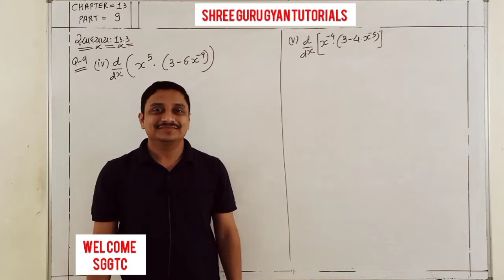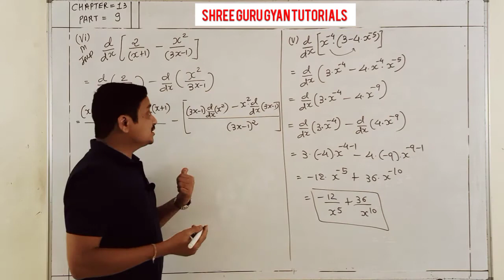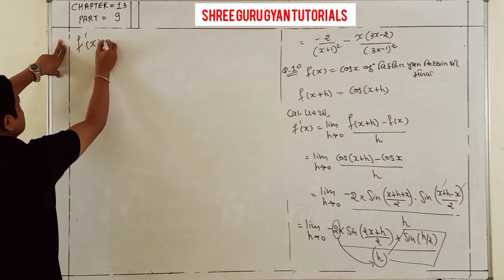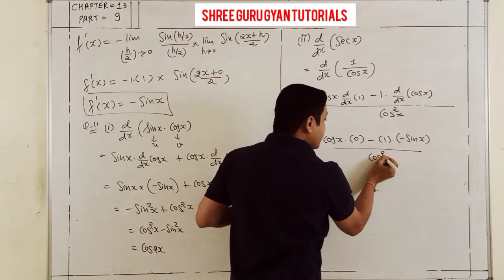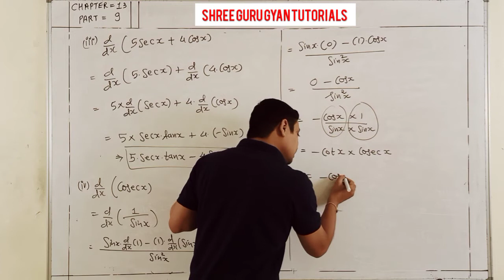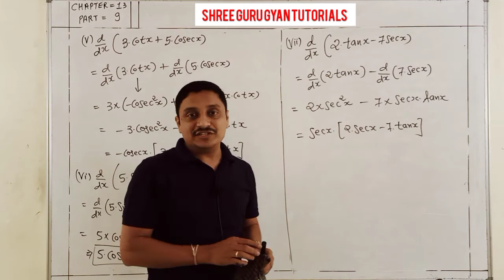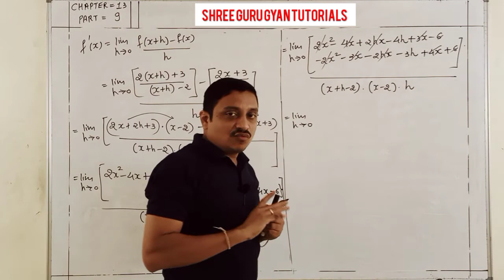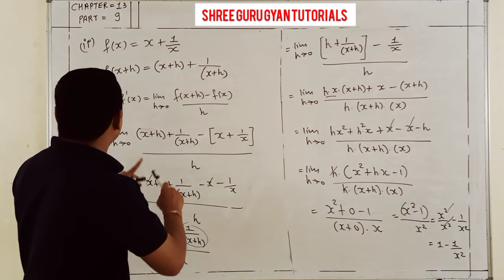MATHS GM 11TH CHAPTER 13 PART 9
EXERCISE -13.3
Q -9 (iv,v,vi) ,10
Q -11 ( i,ii,iii,iv,v,vi,vii)
EXAMPLE -22 (i,ii )